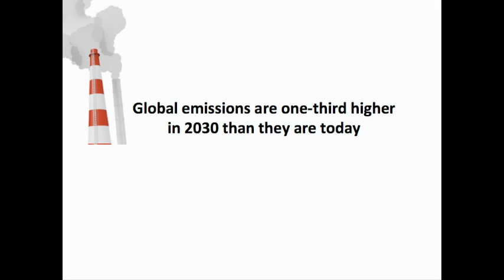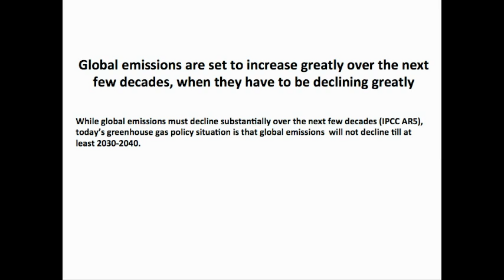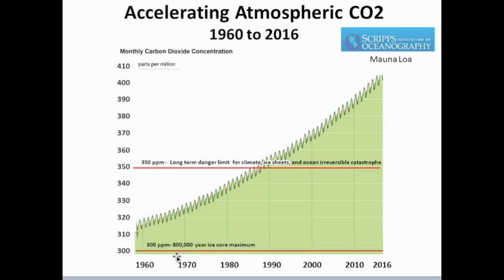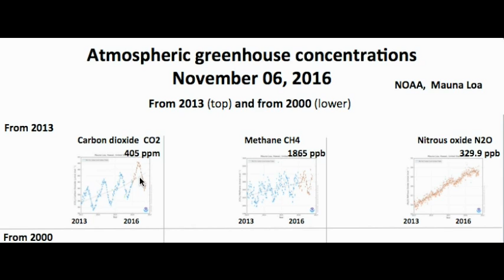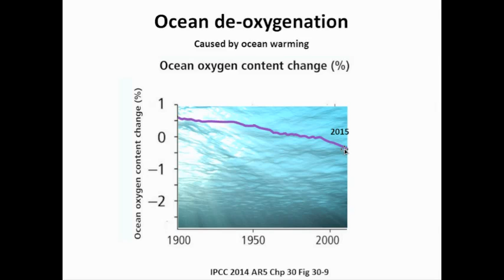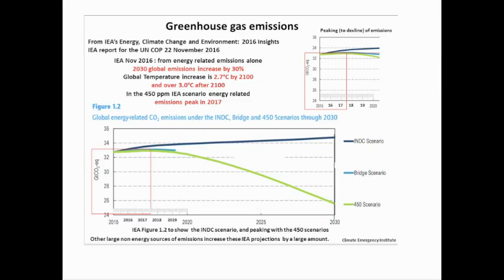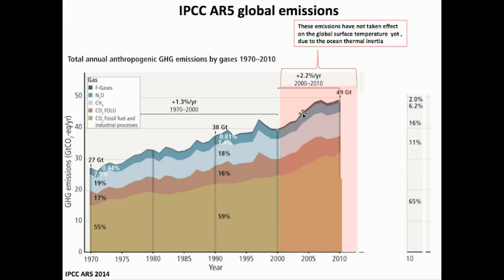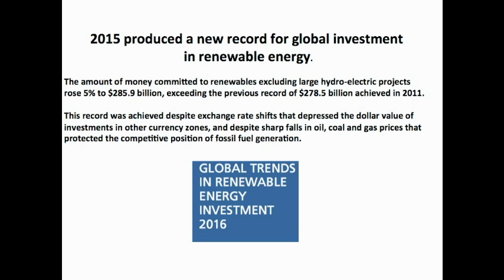State of the climate and oceans Nov 2016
The latest data and reports on climate change, ocean acidification, ocean heat and ocean de-oxygenation for November 2016.